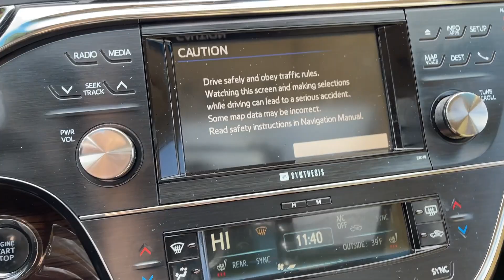2014 Toyota Avalon Limited UT Orem, Provo, Pleasant Grove, Vineyard, Lehi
Pre-Owned 2014 Toyota Avalon Limited available at Brent Brown Toyota located in 1400 Sandhill Rd, Orem, UT, 84058. Servicing the Orem, Provo, Pleasant Grove, Vineyard, Lehi area.

You will be amazed by this   2014  Toyota Avalon.  Here's a sleek and smooth Toyota Avalon. This full-size sedan cradles you and your passengers in quiet luxury, keeps you safe, connected, and entertained with the latest technology, and thrills you with its unmistakable, premium feel and striking looks. The following are some of this vehicles highlighted options: Keyless Entry, Power Passenger Seat, Heated Mirrors, Alarm, Power Driver Seat, Aluminum Wheels, Bluetooth® Connection, Leather Wrapped Steering Wheel, Intermittent Wipers, Pass-Through Rear Seat. You deserve a daily dose of luxury. Get behind the wheel of this elegant Avalon and start looking forward to every drive. Our knowledgeable staff will make your test drive fun and easy.